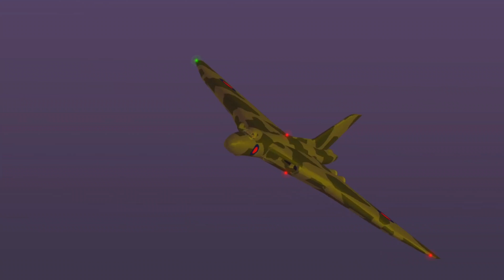PTFS || Avro Vulcan Historical Flight || Trailer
Welcome the first ever PTFS Avro Vulcan Demo team to its first ever season, the 2034 season! We are the first ever Avro Vulcan team to fly the skies of PTFS in any airshow possible!